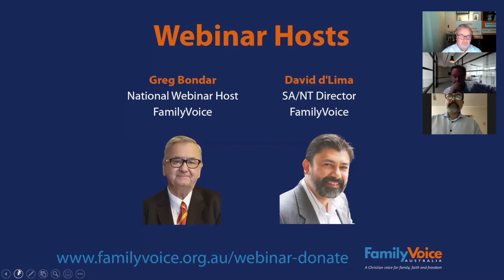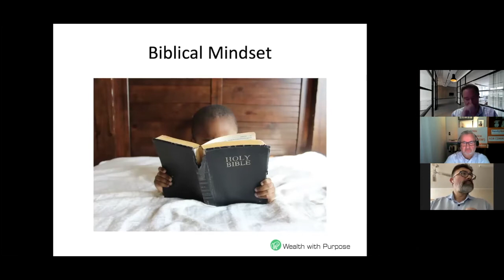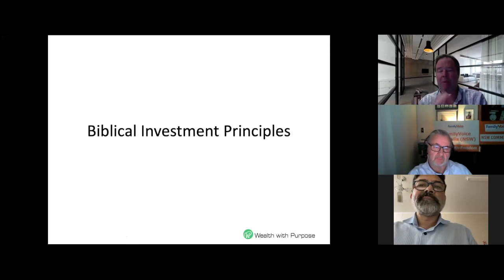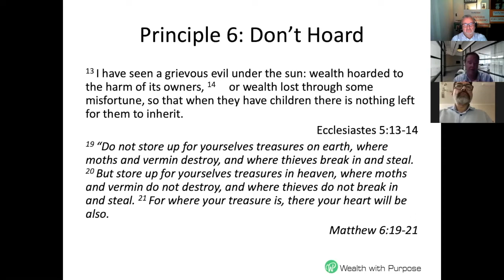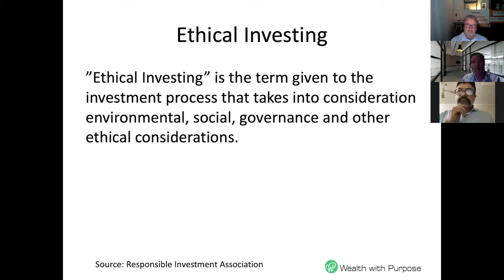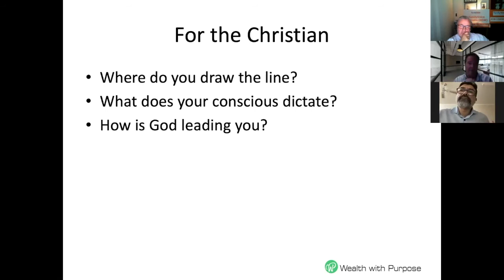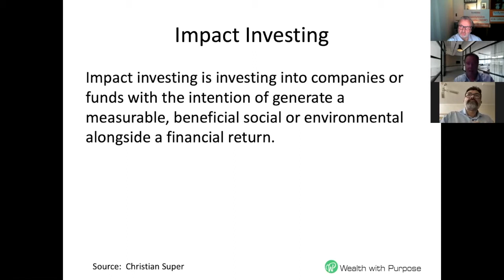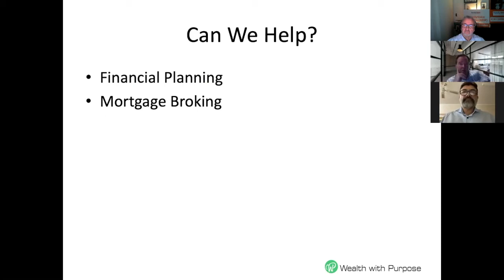Ethical Christian Investing Webinar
Part of FamilyVoice Australia's Webinar series.
Filmed Tuesday April 26, 2021.
Hosted by Greg Bondar (National Webinar Host) and David d'Lima (SA & NT State Director).
Guest presenter: Alex Cook, Wealth with Purpose